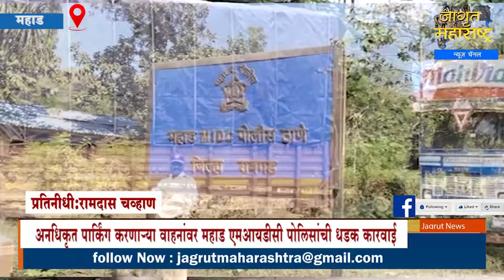अनधिकृत पार्किंग करणाऱ्या वाहनांवर महाड एमआयडीसी पोलिसांची धडक कारवाई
पहाजागृत आणि व्हाजागृत अनधिकृत पार्किंग करणाऱ्या वाहनांवर महाड एमआयडीसी पोलिसांची धडक कारवाई

सहकार्य करा.
Bank Name: CORPORATION BANK
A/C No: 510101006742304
A/C Holder Name: JAGRUT MAHARASHTRA NEWS CHANNEL
IFSC Code: CORP0003334
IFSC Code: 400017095